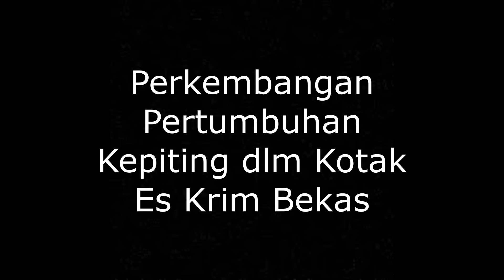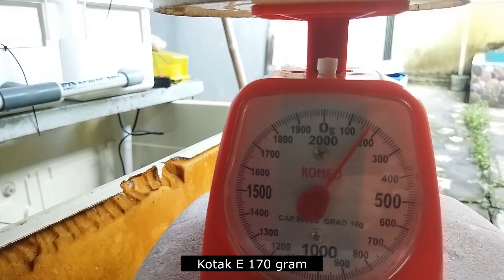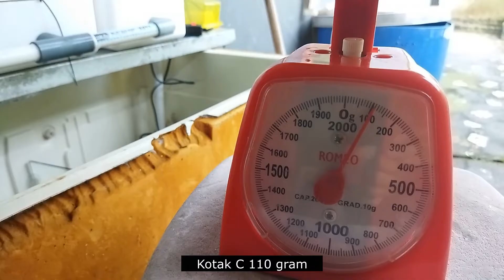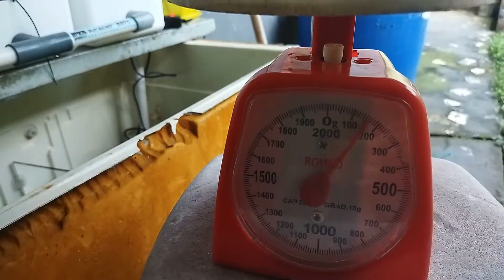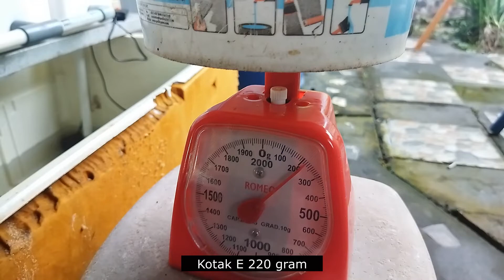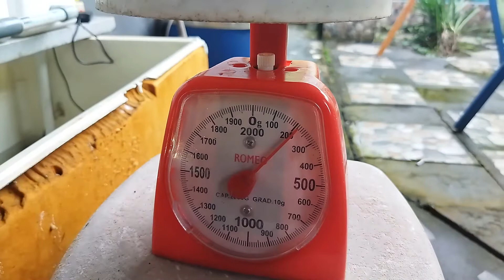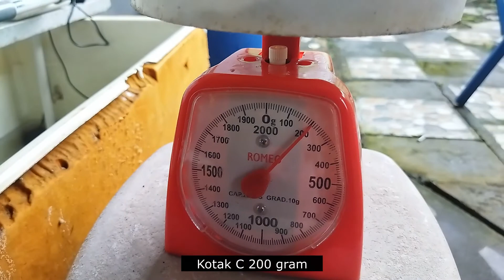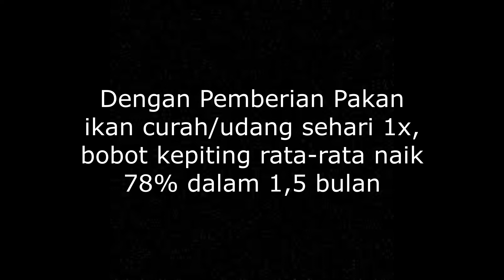# Part IV - Mud Crab Vertical Farming (Pertumbuhan Kepiting selama 45 hari Budidaya, Berat ↑ 80%)